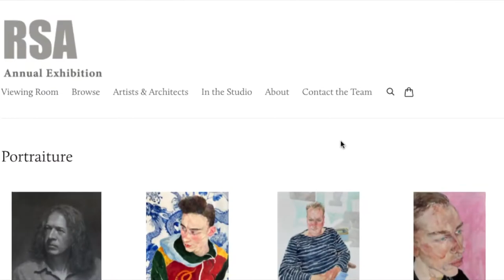The Royal Scottish Academy of Arts Annual Exhibition 2021 - René Cheng visual artist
I am very pleased and honored to announce that I am participating, with my artwork “Ni te atrevas” at The Royal Scottish Academy of Arts Annual Exhibition 2021, which this year is presented from April 2nd till May 30th, online.

Please visit the exhibition, besides being mesmerized with art, you will be able to purchase it.

Thank you Royal Scottish Academy (RSA) !!!

René Cheng IG @reneartemex